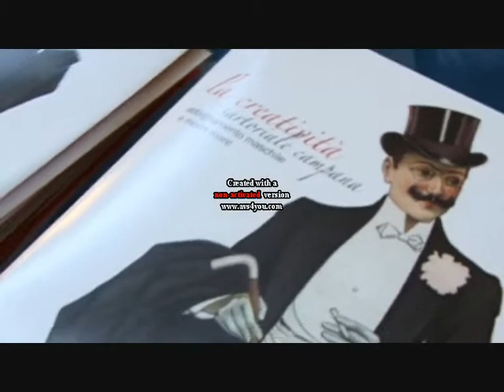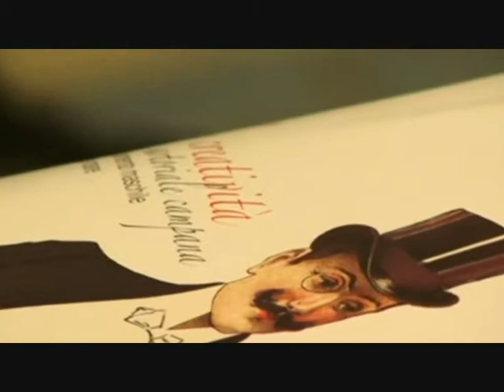Creatività Sartoriale Napoletana 2010: Intervento di Gennaro Formosa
Creatività Sartoriale Napoletana: Stralcio dell'intervento di G. Formosa durante la convention del 27/9, presso l'hotel Tritone di Ischia.